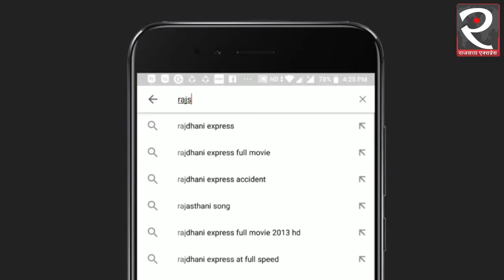मेनका ने मुसलमानों से कहा , वोट देना वर्ना काम के लिए मत आना ..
EC Sends Notice to Maneka Gandhi Over Her ‘Threat’ to Muslims.